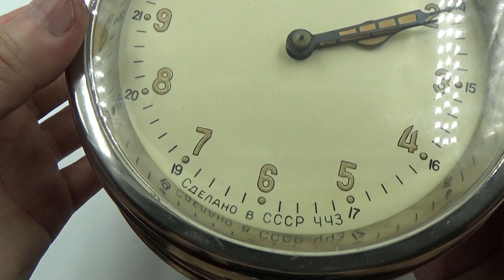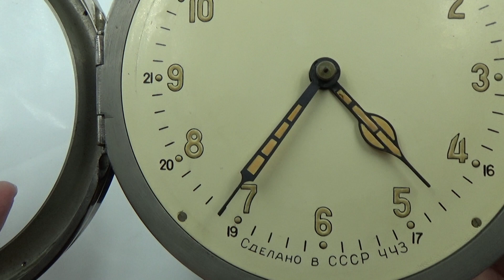USSR RUSSIAN SOVIET SUBMARINE NAVY MARINE BRASS SHIP WALL CLOCK 1 66